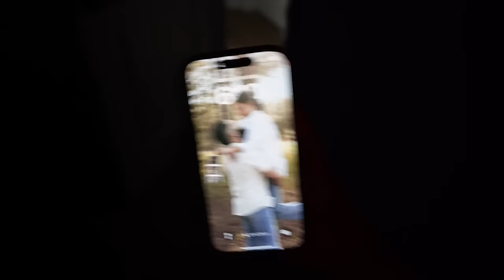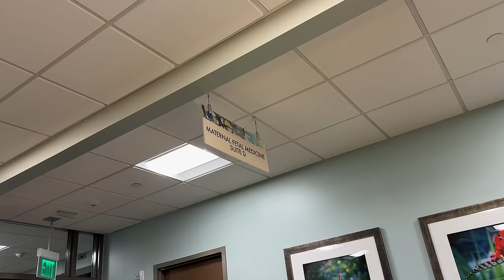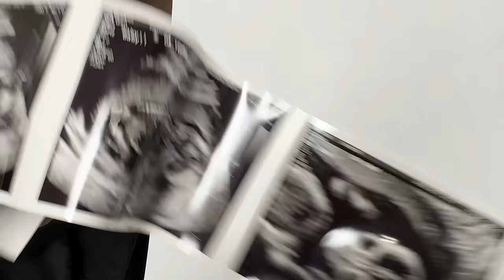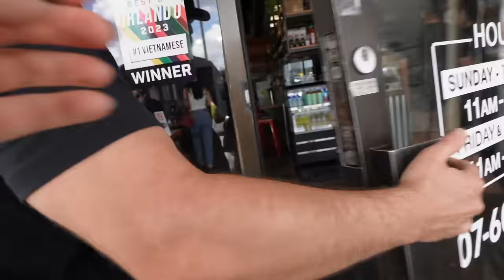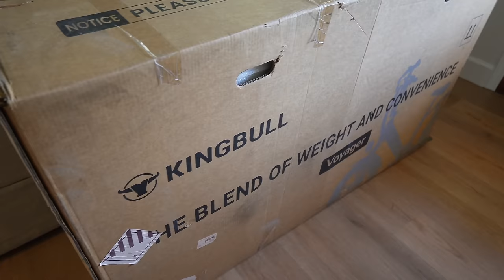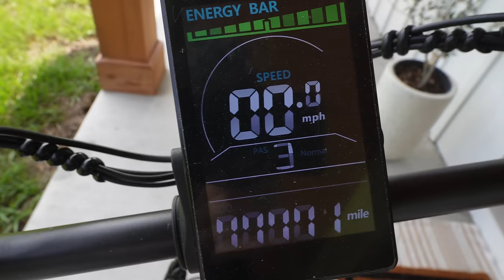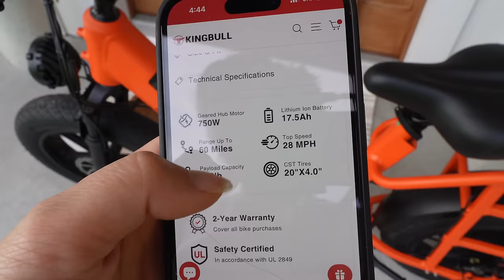NUESTRO 2do ULTRASONIDO.. VIENDO AL BEBE EN 2D + NUEVA BICI ELECTRICA DE KINGBULL